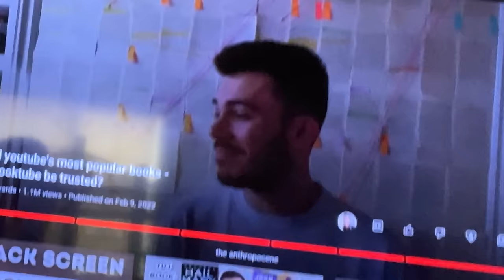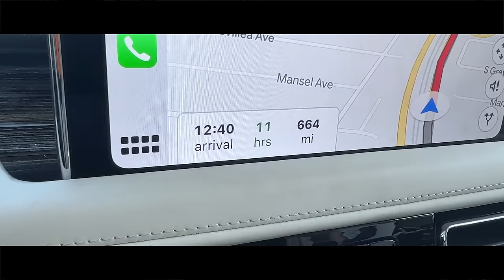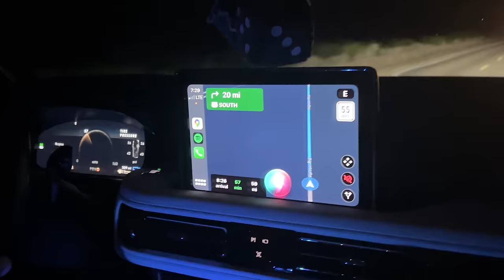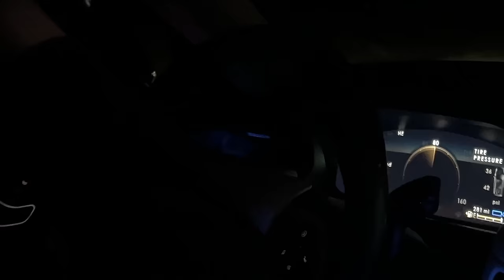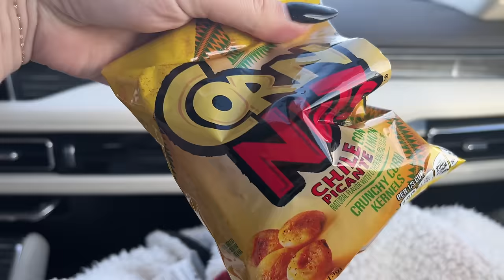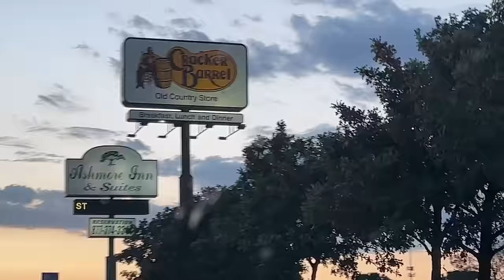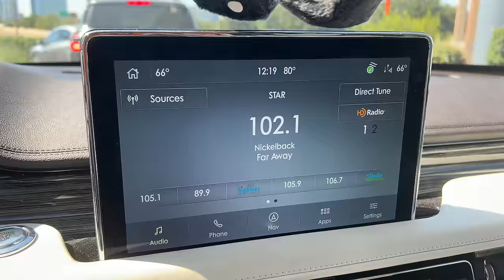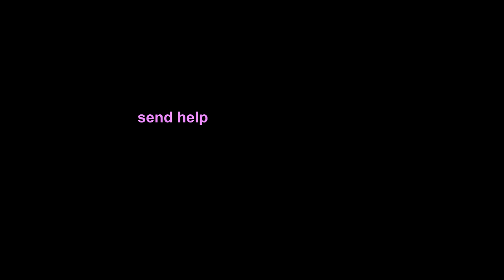24 hours on route 66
thanks to my bestie Taylor for helping me on this epic road trip :)

And thanks to @lastmanstanley for editing all the garbage I send him 🫶🏼

hope u guys enjoy! Highly recommend a road trip w your bestie it’s a binding experience for sure LMAO